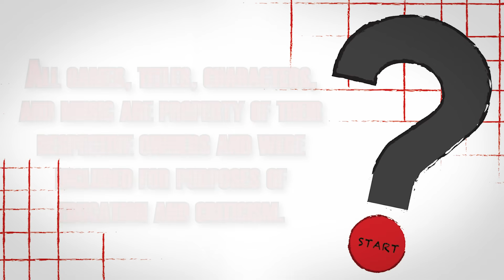What's So Great About Super Mario World? - Spearheading the 16-Bit Era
Come hang out on Twitch!